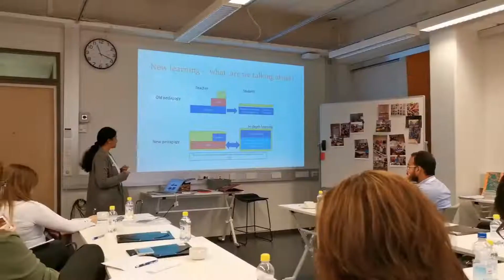CCE Finland Education Experience April 2019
Council for Creative Education, Finland is hosting educators and teachers from 8 countries including USA, Australia Mexico India Nigeria Netherlands Canada and Lebanon in our popular program of Finland Education Experience